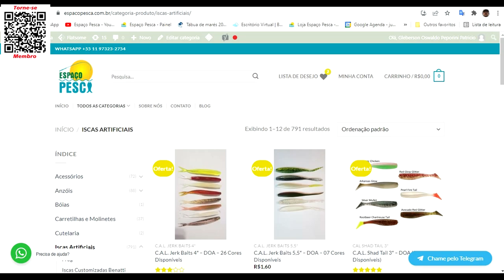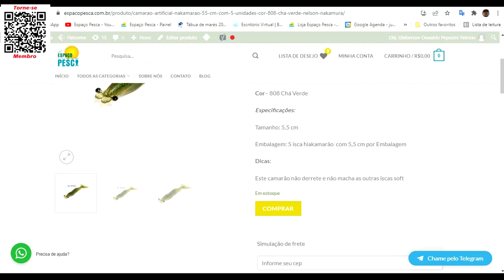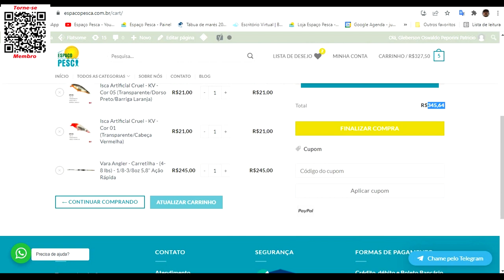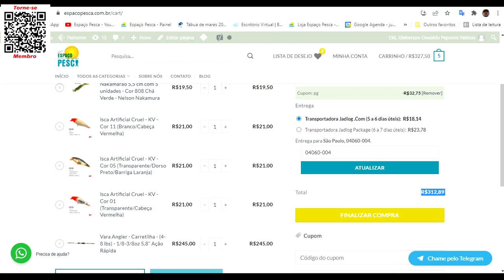Super Promoção de Queima de Estoque do Espaço Pesca - USE CUPOM DE DESCONTO CÓDIGO PG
Aproveite esta SUPER PROMOÇÃO.
Validade até 30-06-22 para compra de Varas, Carretilhas e Molinetes.
Abraços
P.G

Segue abaixo o link da loja Espaço Pesca, só clicar para ver mais e poder também adquirir.

▬▬▬▬▬▬ Contatos profissionais  ▬▬▬▬▬▬▬
- Parcerias